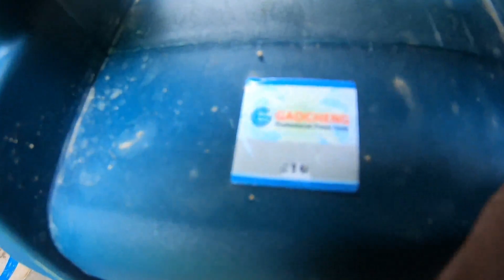Goachang GC RS3 Pressure Washer 2300 watt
Hello friends
In this video I will review the pressure washer of GAOCHENG CG RS3 2300 watt
I am washing my touch from this machine

GAOCHENG GC-RS3 Car Washer 2300W

CAR wash with jpt 1800 watt high pressure washer machine with jpt accessories

Product link :-
JPT 1800 watt washer machine

JPT HEAVY DUTY 90 DEGREE NOZZLE

JPT Multiple Degree Washer Spray Nozzle

JPT M22 MALE BRASS CONNECTOR

JPT foam cannon

Jpt foam shampoo 5 ltr